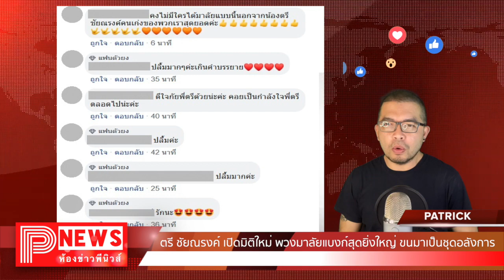ห้องข่าวพีนิวส์ | ตรี ชัยณรงค์ เปิดมิติใหม่ พวงมาลัยแบงก์สุดยิ่งใหญ่ ขนมาเป็นชุดอลังการ